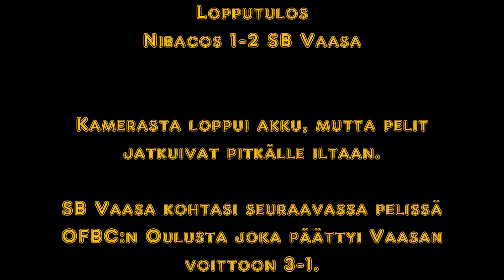Wasa Floorball Cup 2018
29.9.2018 SB Vaasan D-tytöt järjesti oman turnauksen OP-Areenalla.